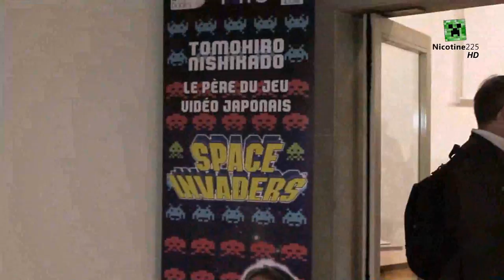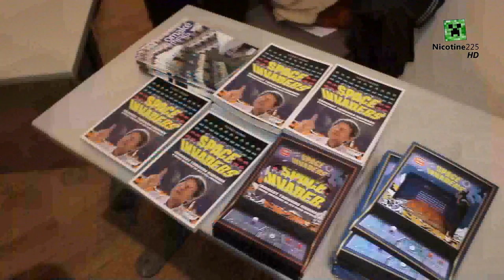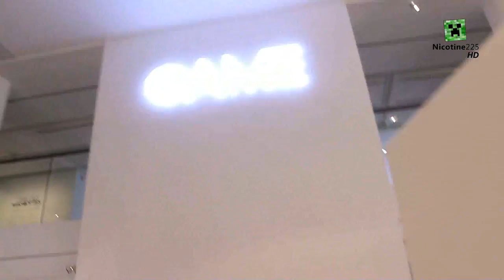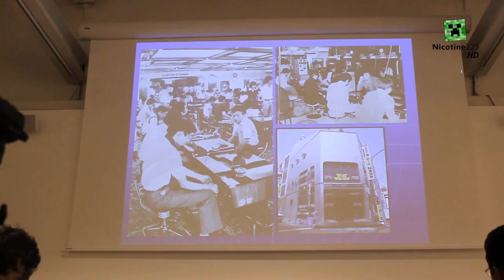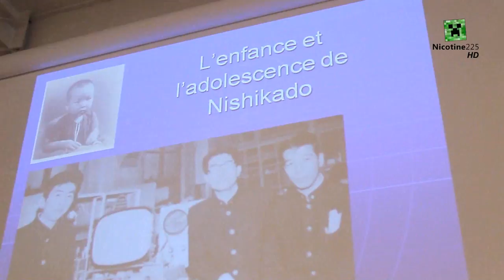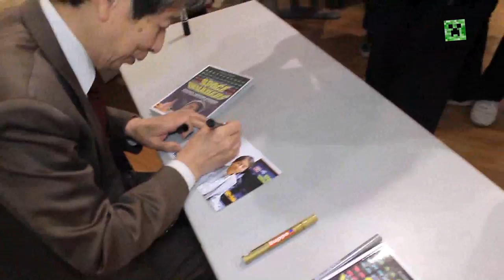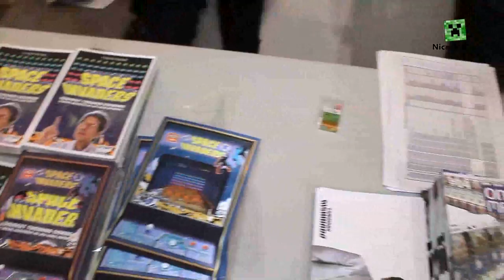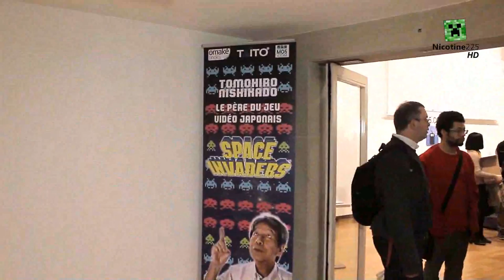Rencontre avec le créateur de Space Invaders (TOMOHIRO NISHIKADO) - Fondation EDF Expo. GAME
Voici (enfin) le reportage portant sur la conférence qu'à donné Tomohiro NISHIKADO, créateur du mythique jeu Space Invaders, à l'occasion de la sortie de son livre.
Cette conférence à été organisée au siège de la fondation EDF à Paris, où se déroule en ce moment même l'exposition "Game : Le jeu vidéo à travers le temps" pensée et créée par Jean ZEID, journaliste web et gaming à France Info.

Je tiens à remercier Laurence VAUGOIS du service presse, ainsi que Jean ZEID pour son accueil.

Bon visionnage !

Mon pseudo League of Legends : Na Nc225
Mon pseudo Steam : NA Nicotine225
Mon pseudo Origin et PS3 : Nicotine225
Mon pseudo Minecraft : brocoli28